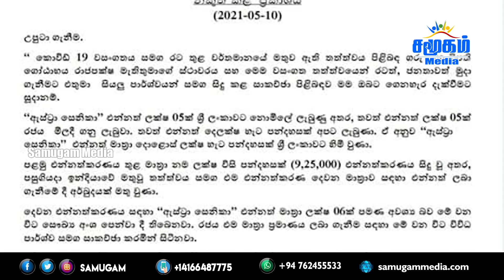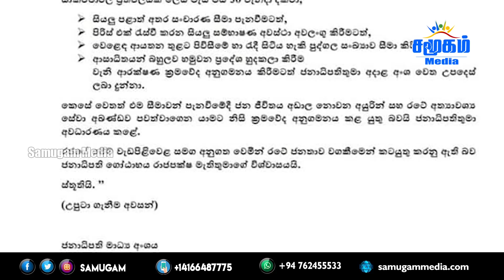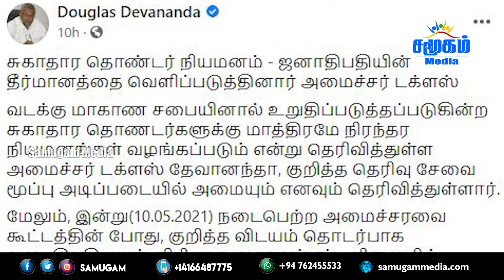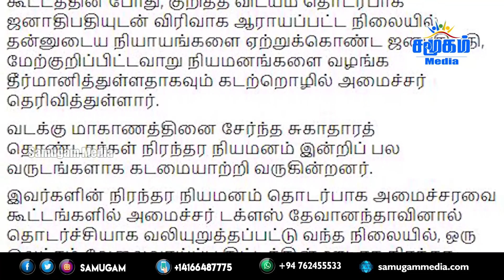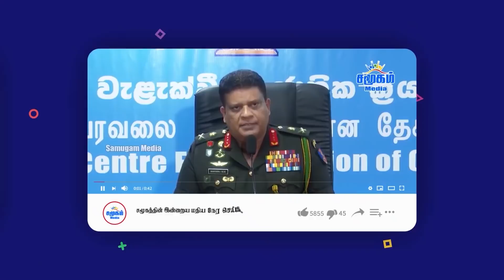இலங்கையின் காலை நேர செய்திகள் - 11.05.2021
- Travel restrictions between provinces till the 30th
- Minister Douglas Devananda's move for permanent appointment of health volunteers
- Travel blocked between provinces till the 30th